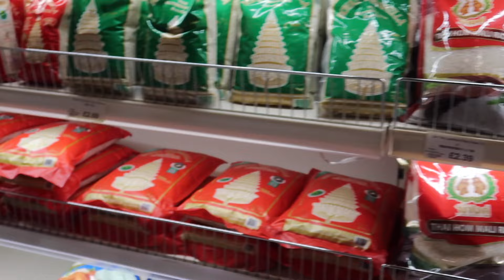HOW DID I END UP IN LIVERPOOL ?!?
so much is happening in this idea how to sum it all up  hahahah